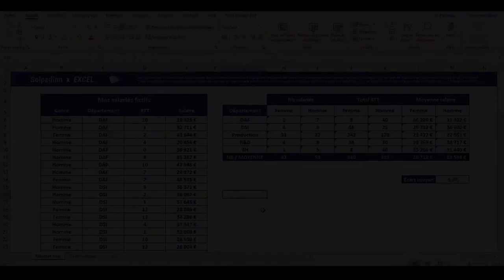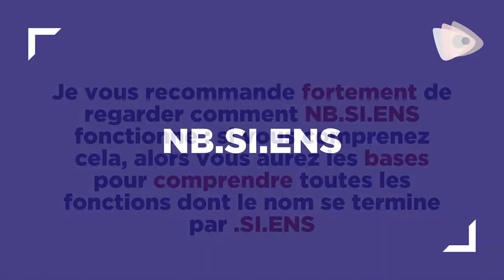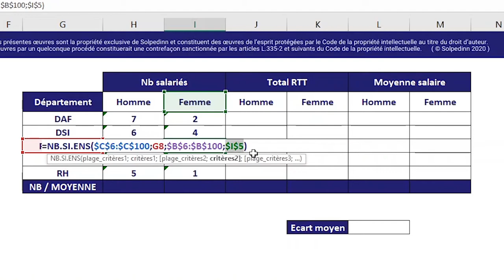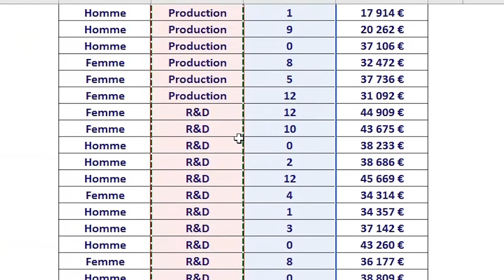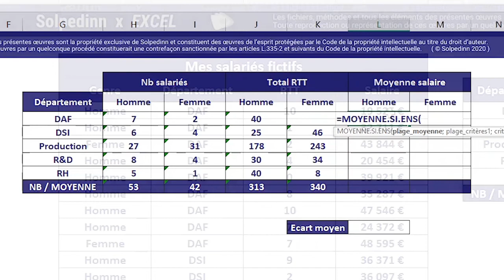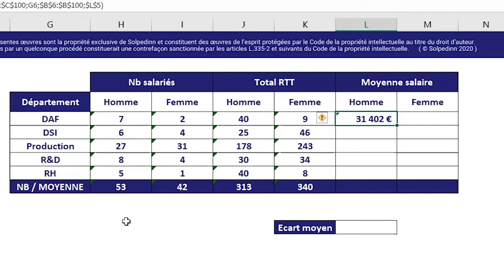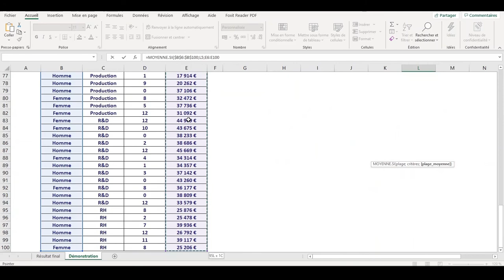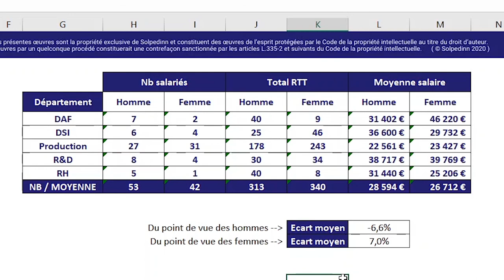NB.SI.ENS, SOMME.SI.ENS & MOYENNE.SI.ENS (EXCEL - GOOGLE SHEETS)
Dans cette vidéo nous aborderons les fonctions NB.SI.ENS, SOMME.SI.ENS & MOYENNE.SI.ENS

0:00 Introduction
1:28 Présentation du résultat final
2:03 NB.SI.ENS
6:40 SOMME.SI.ENS
10:09 MOYENNE.SI.ENS
14:40 Calculer des écarts en pourcentage
16:08 Excel et esprit critique

Ce contenu pédagogique est à  destination de quiconque souhaitant s'initier à Microsoft Excel ou Google Sheets. Nos exemples se font sur la version Office 365 (Windows) et ce que nous y présentons est valide dans de nombreuses versions (Windows & Mac) ainsi que dans Google Sheets. Dans le cas contraire, nous le précisons.